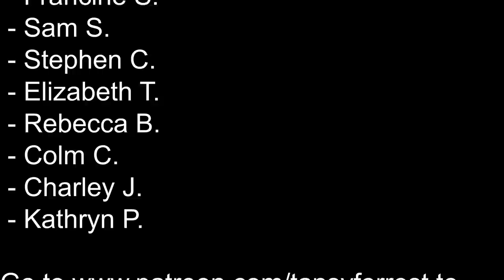Sleep Hypnosis For Positive Thinking & Moving on from Challenging Life Events (Sleep Meditation)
Welcome to this Sleep Hypnosis For Positive Thinking & Moving on from Challenging Life Events.  This new sleep hypnosis meditation will be helpful if you have experienced some difficult times and finding it challenging to let go of the past. This narrative will help you transmute negative emotions, reframe them into a more positive perspective and it will also help you heal emotionally whilst letting go of the day and falling into a peaceful and rejuvenating nights sleep.  I have had some extra input on this recording from a lovely client in Australia so thankyou for your help and I wish you all the best.

0:00 Introduction
2:29 Sleep Hypnosis For positive thinking and moving on from challenging life events